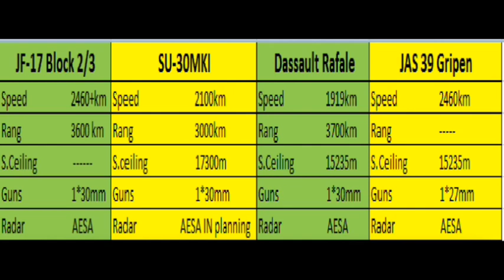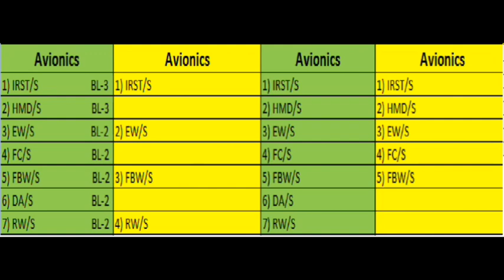JF-17 Thunder block 3 VS Rafale ,Su-30MKI and JAS-39 Gripen.